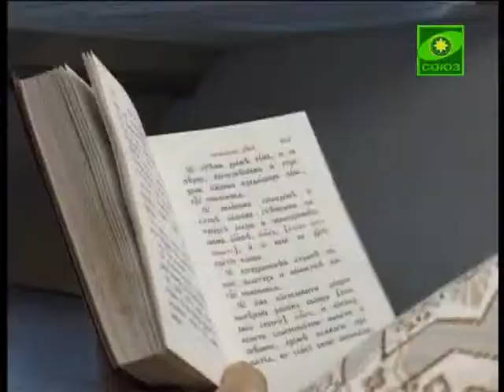Воздушный крестный ход совершен самолетом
Воздушный крестный ход совершен самолетом Военно-транспортной авиации по маршруту «Петербург -- Новосибирск - Москва». Мероприятие приурочили к 1025-летию со дня Крещения Руси и 100-летию со дня рождения первого трижды героя Советского союза, летчика-аса Александра Покрышкина.